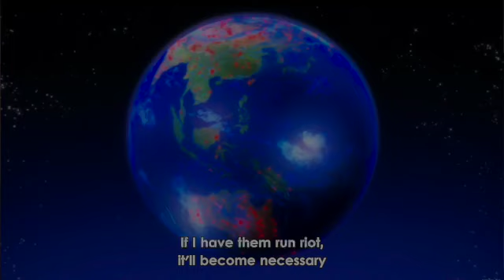My Hero Academia Season 6 Episode 1 Reaction | ThaOriginal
New to reactions! interested in a lot of things especially anime, leave some criticism!